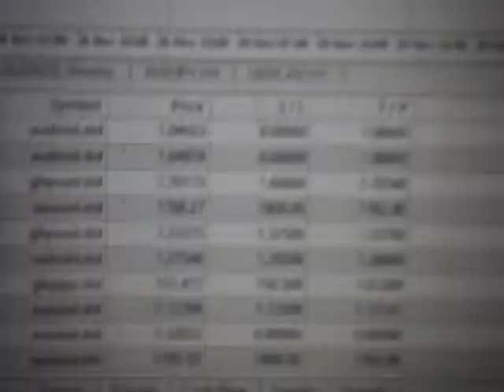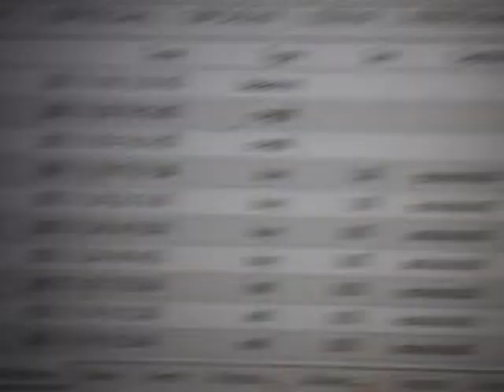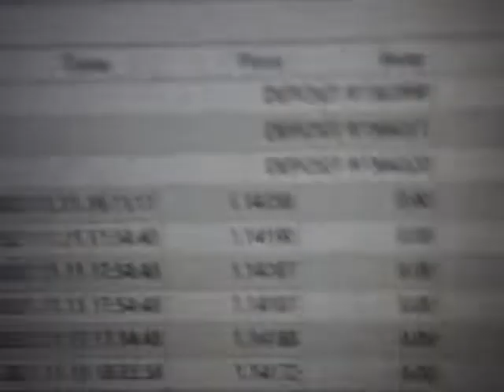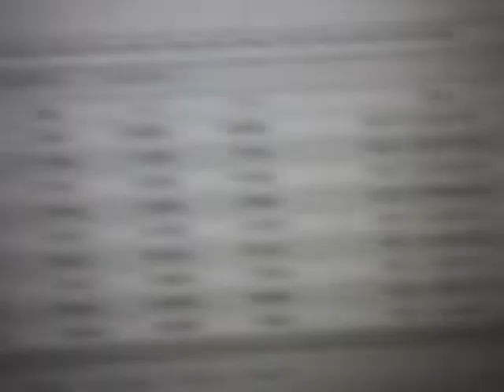My Forex Trading limitation in the beginning - November 15th to 30th, 2021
Here is a good example of my trade study already done showing for past few years to be having enough skills yet the trade screwed model. I had one time a day WIFI use from the apartment Internet loss. And later was the trade screwed model happened from the cafe use. But I have the WIFI network later at home and still the trade mistakes have been happening with strange situations such as the MT4 software side trouble of different expected functioning I filmed for the evidence.
I was trying several new MT4 indicators for the further study of the software after I found the 98% profit model on my MT5 environment for half a year trading. For example, this Traderversity's new indicator use is on the screen. I think the trade screwing started as the latest MT4 indicator study to be looked as the new to trading for the beginner taunting model. Look at the trend returned as it was on the Traderversity's webpage. I haven't lost on the trade at least despite of the VPS and MT4 software trouble.
The CCI Scalping System works with Bitcoin also on the M1 scale. I tried it sometimes and it was working except the middle location second purchase for screwing the scalping. Their indicator and Stoch worked well.